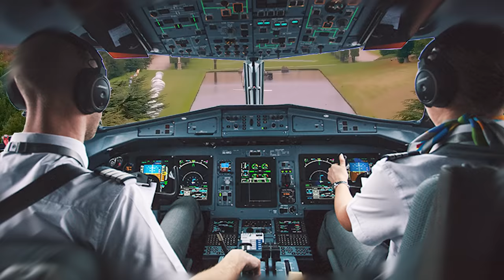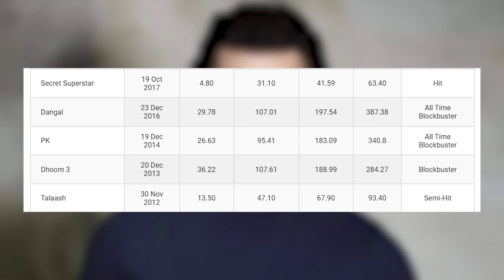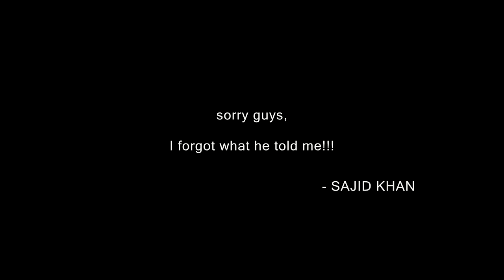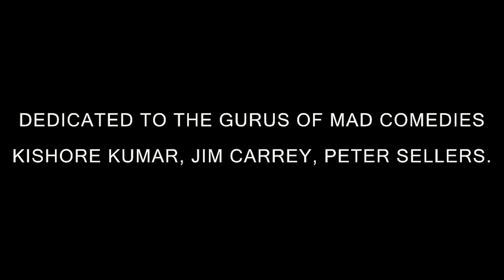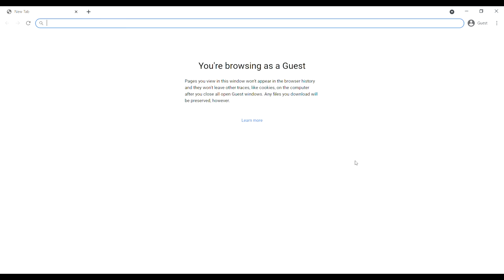Humshakals - Survival Of The Fittest! || Yogi Baba